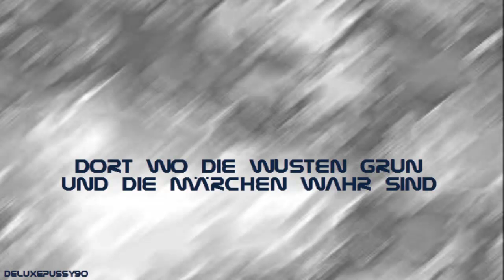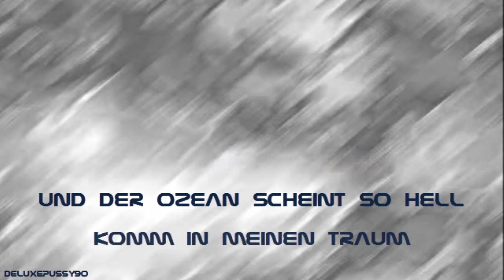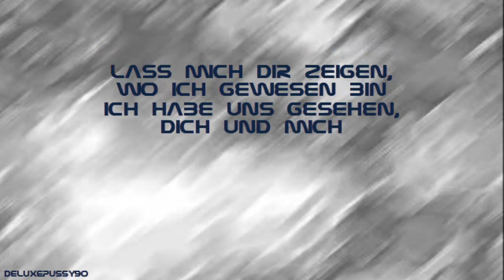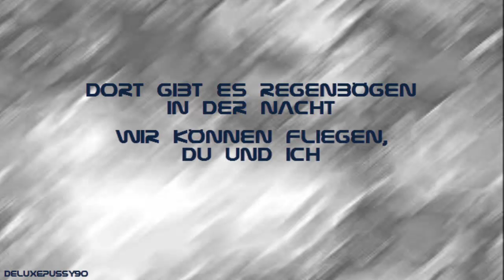Pinnball Come into my Dream Topmodelz RMX